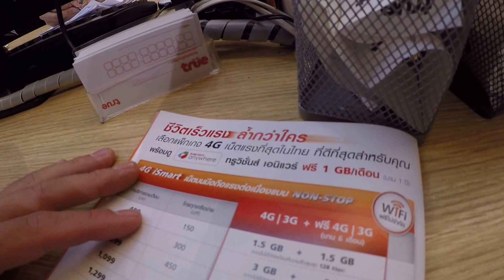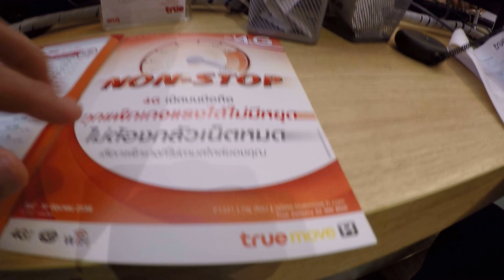True internet for mobile phone Thailand แพคแกจทรูสำหรับมือถือ